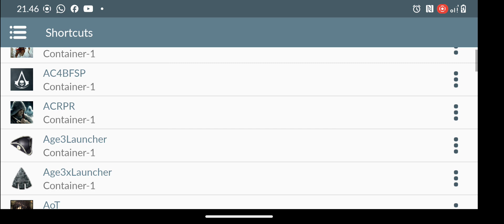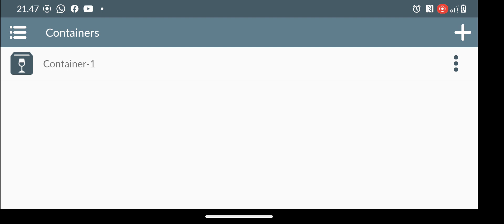Fallout 3 Gameplay on Snapdragon 695 | Winlator v6.1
Today, I'm putting Fallout 3 to the test on Snapdragon 695 with Winlator 6.1.

Fallout 3 runs pretty smoothly on Snapdragon 695, averaging over 25-30 frames per second during gameplay.

Unfortunately, there are still some glitches in the game, as you can see in the video but luckily it is not as severe as in Fallout New Vegas.

This game is tested on:
Realme 9 Pro (rooted)
Android 14 (Derpfest)
8/128

For further details on the settings please check the last part of the video.

Fallout 3 may also perform the same way on Snapdragon 720g, Snapdragon 732g, Snapdragon 750g, and Snapdragon 680.